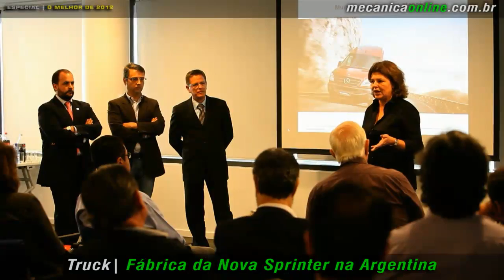Fábrica da Nova Sprinter na Argentina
Fábrica da Sprinter na Argentina